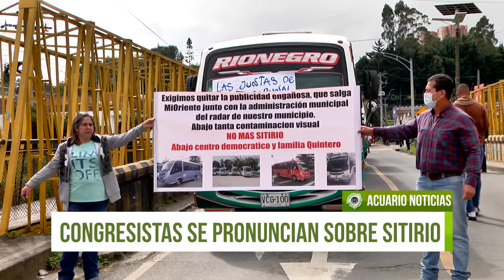Congresistas antioqueños se pronuncian sobre Sitirio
En junio del año 2019, en el municipio de El Carmen de Viboral la cámara de representantes desarrolló una audiencia pública para el proyecto SONRIO ahora SITIRIO a la que no asistió ningún doliente del sistema, que con pasar del tiempo sigue causando malestar en toda una región.